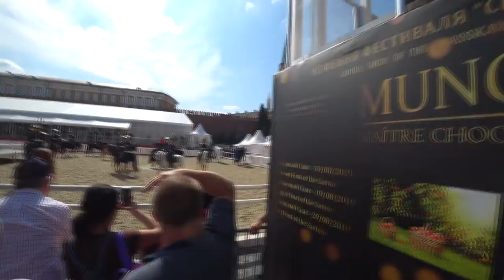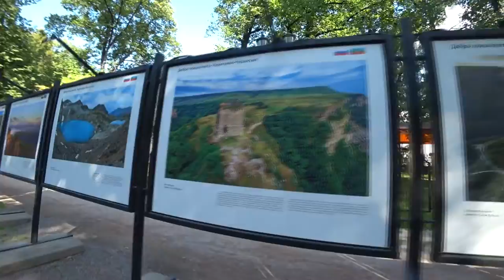Звуки города || Walk in Moscow. Red square. The sounds of the city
Решил прогуляться по центру, заглянул на Красную площадь,  парк Зарядье, Храм Христа Спасителя и старый Арбат.